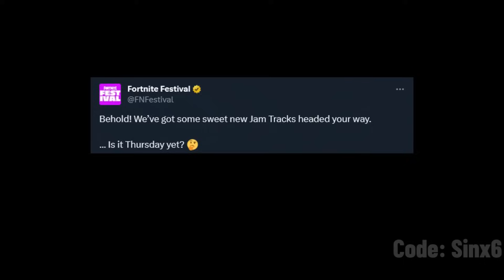Special announcement..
Fortnite Battle Royale NEW item shop announcement.